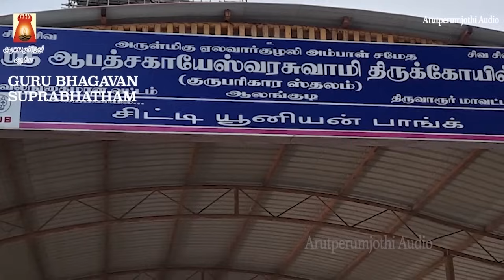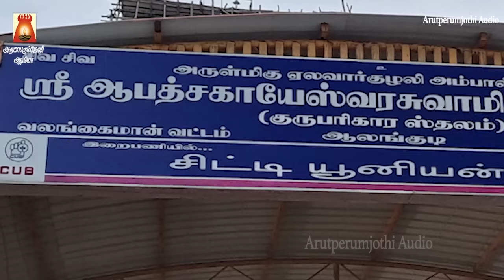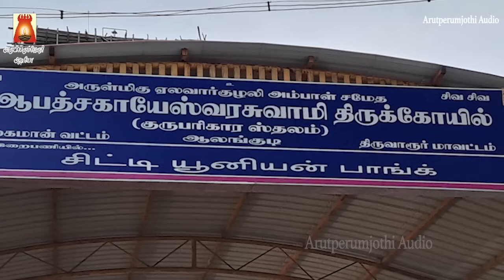THURSDAY SPL | AALANKUDI |SRI GURU BHAGAVAN SUPRABHATHAM| GAYATHRI | GURU BHAGAVAN PARIHAARA STHALAM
அறிவையும் ஆற்றலையும் தரும் மிக சக்தி வாய்ந்த | ஸ்ரீ குரு பகவான்
சுப்ரபாதம்  | ஸ்ரீ குருப்யோ நமஹ